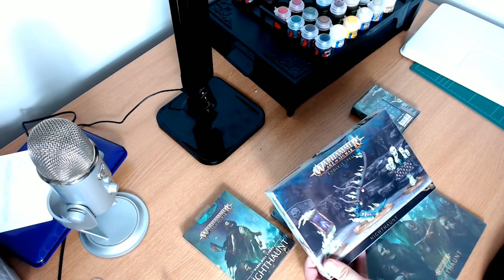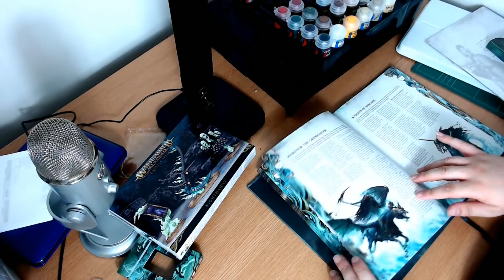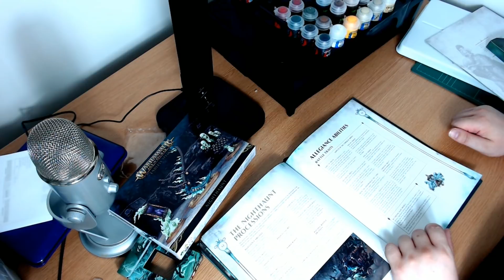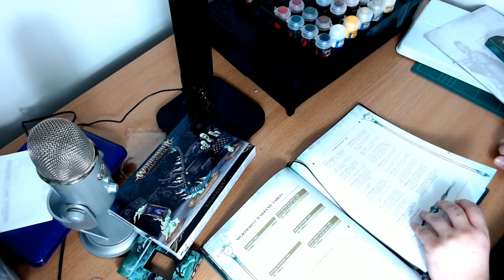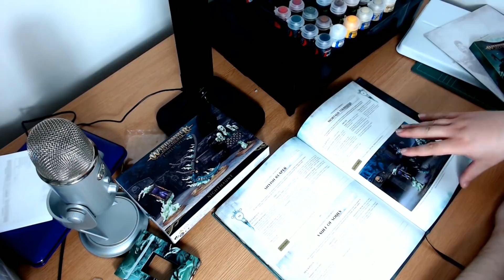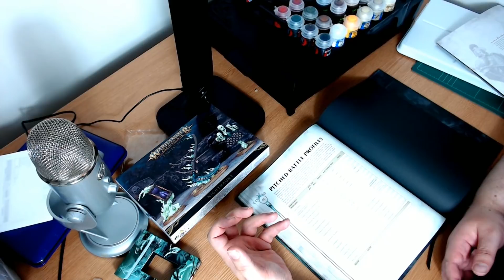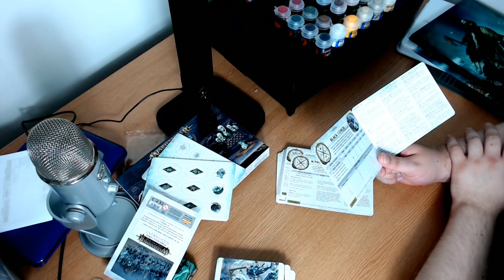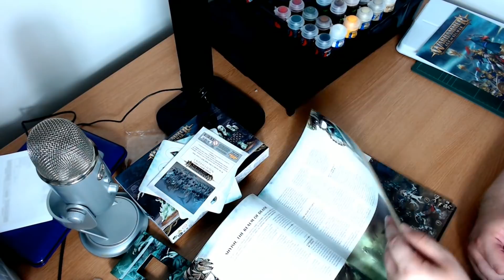New Nighthaunt Battletome Set Review - Project: Warhammer #6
New Nighthaunt battletome review. As I continue my rehabilitation from a decade away from Warhammer Fantasy and prepare for my first games of Age of Sigmar at Warhammer World in a few weeks, I have decided to supplement my Skaven army building with one from the Shyish realm of Death. With the new Nighthaunt Battletome released, I bought myself one of the limited edition sets with the intention of developing a Nighthaunt force from the models in the Age of Sigmar boxed set which I acquired last week.